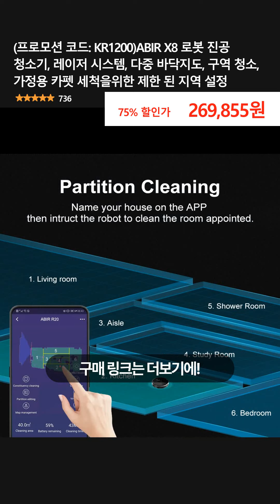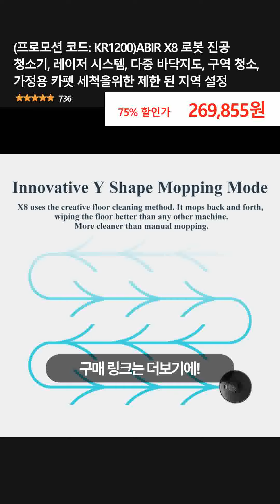(프로모션 코드: KR1200)ABIR X8 로봇 진공 청소기, 레이저 시스템, 다중 바닥지도, 구역 청소, 가정용 카펫 세척을위한 제한 된 지역 설정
👉 구매링크